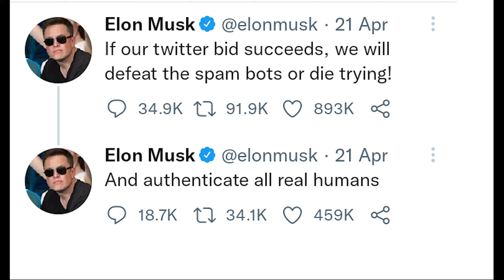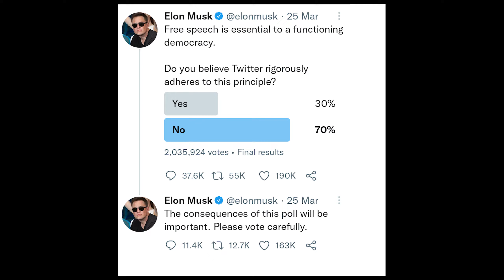Elon Musk Buys Twitter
Today we discuss Elon Musk's aquisition of  Twitter and what it means for free speech, the future of the platform and social media in general.